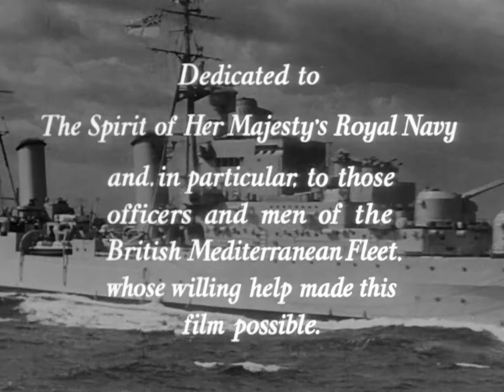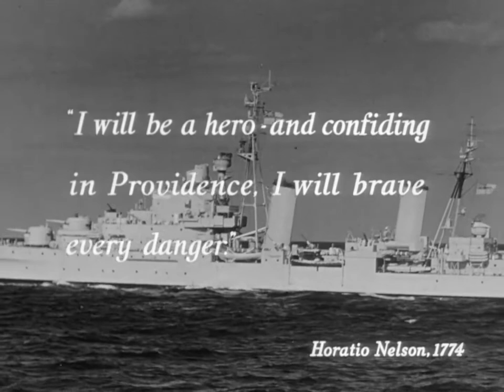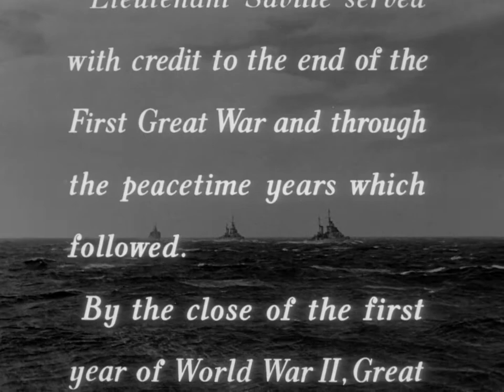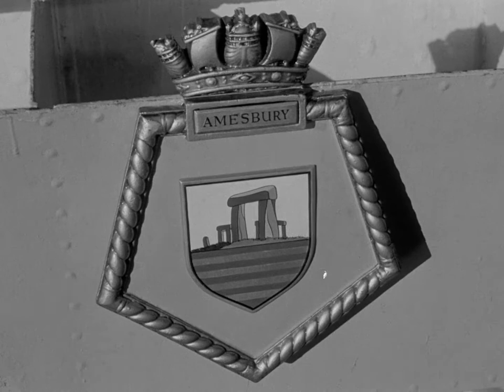Sailor of the King 1953 | Full Movie | Action | Drama | Romance | 1080p HD Blu-ray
In 1940, Canadian sailor Andrew Brown is prisoner on a battle damaged German raider and he plans to delay the raider's at-sea repairs until a British naval task-force can destroy it.